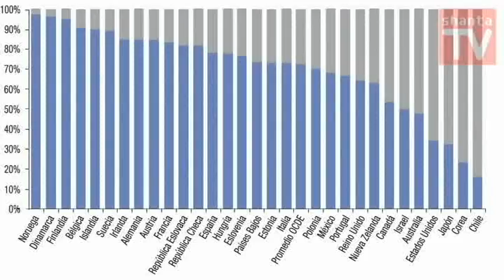Shanta Tv - Entrevista Camila Vallejo (Petitorio Estudiantil) Parte 1/2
Nuestro equipo de Shanta Tv se trasladó hasta la sede de la Fech, para tener  a fondo sobre el petitorio estudiantil. Nuestro notero Nacho, realizó una completa entrevista a la presidenta de la federación, Camila Vallejo. No se pierda un capitulo especial, serio y educativo. Para que usted en la casa sepa que es lo que pedimos como movimiento estudiantil. ¿Le quedo claro?